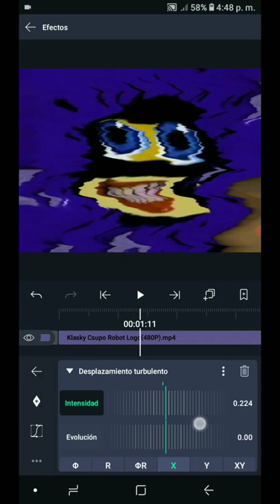(Requested) How To Make "G-Major 3 Effect" on Android?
Requested by TheNhygel2024 //PilipinoTibetanSpartanVideoEditor

Software used:
1.- Alight Motion Pro 3.10.2 - Used for video edits.
2.- KineMaster 5.2.9 - Complement used to join clips and edit.
3.- Super Sound - Used for audio edits
4.- AZ Screen Recorder - Used for record screen.